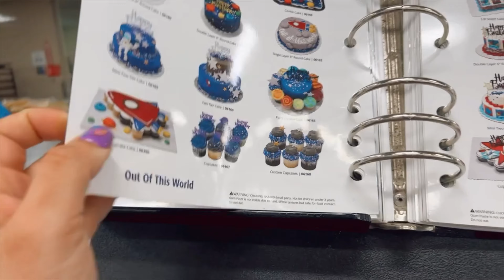VLOGMAS DAY 5 , WE WENT SHOPPING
STALK US :)

Facebook : Yeimi & Imari
Yeimi’s Instagram: @sophisticated87
Yeimi’s Twitter: @Yeimari87
Yeimi’s SnapChat: @yeimib87